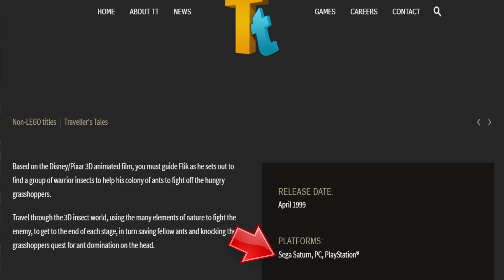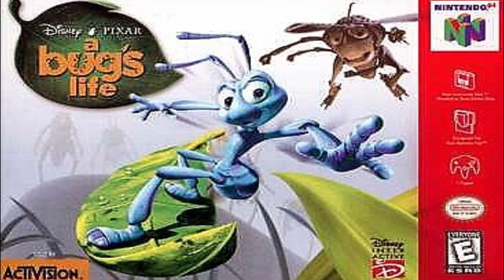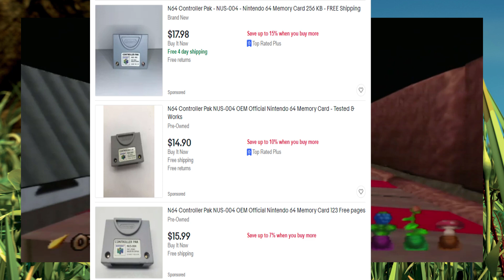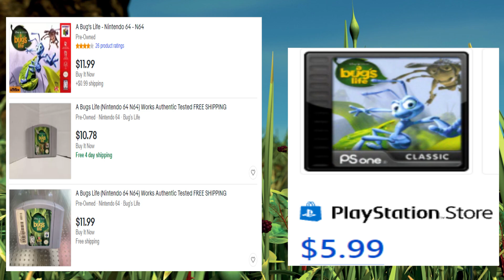A GAME BETTER THAN THE MOVIE?!?!? | A Bugs Life The Game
For The Second Video in this marathon, we take a look at the very first pixar game for the 5th generation of video games based on Pixars second feature film: A Bugs Life!!!
Is this game an improvement over the first toy story game?? And How Does The Film Hold Up In General??

Did you grow up with this game?? and What are your thoughts on the movie??